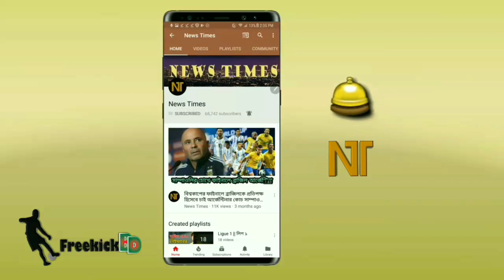বার্সেলোনায় বড় ধরনের দলবদল: ৭ জন খেলোয়াড় দল ছাড়ছেন, আসছে নতুন ২ তারকা | Barcelona Transfer News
FIFA World Cup 2018. Football News. Football update.